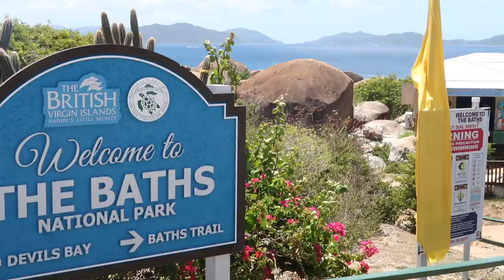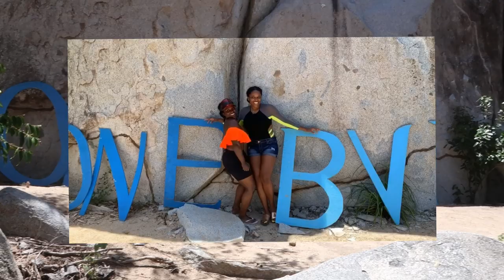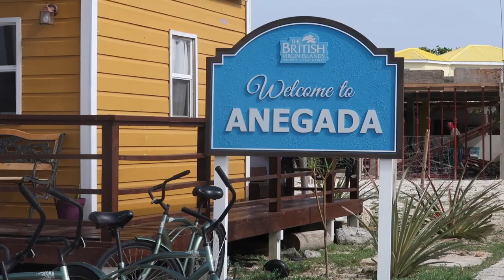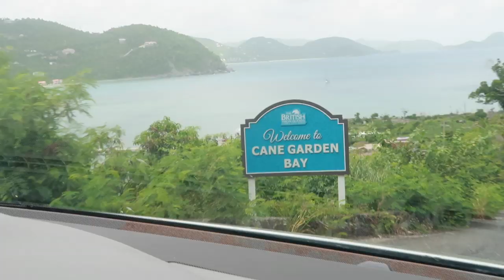VLOG:VACATION IN THE BRITISH VIRGIN ISLANDS!!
Wa goin on guys?! Take a look into my vacation at home in the BVI this summer!.My best friend came to spend it with me and we went island hopping and had so much fun.

MUSIC